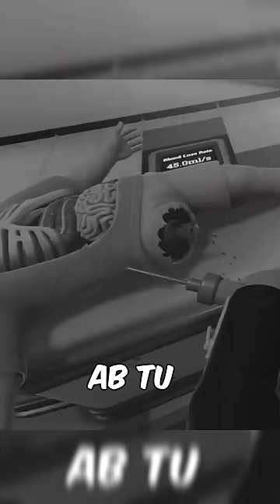BBS is definitely a GOOD DOCTOR